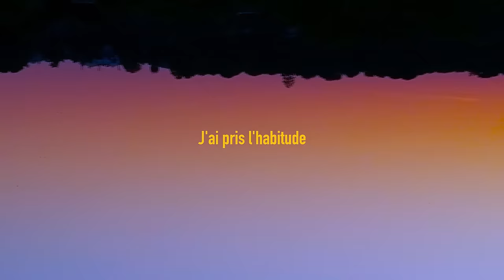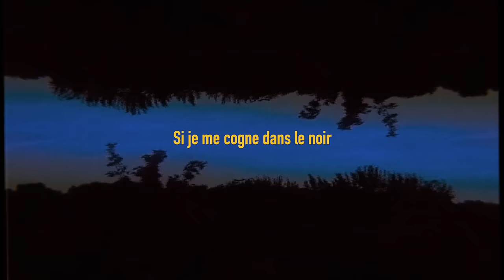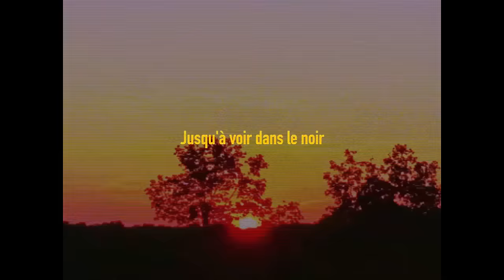Sunyel - D'or ou d'azur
Je suis paralysée, je ne sais plus,
Si je vois d’or ou d’azur
Puis-je croire en mes désirs
Là je crois que je n’existe pas

Dis moi où commence la vraie moi
Je fais plus la différence
Entre ce que je ressens
Et ce qu’on attend de moi

Je veux plus avoir peur
Plus avoir peur de moi
En vrai peu importe
Si je me cogne dans le noir
J’ai pris l’habitude
Depuis petite je suis perdue
J’apprendrai du sort
Jusqu’à voir dans le noir